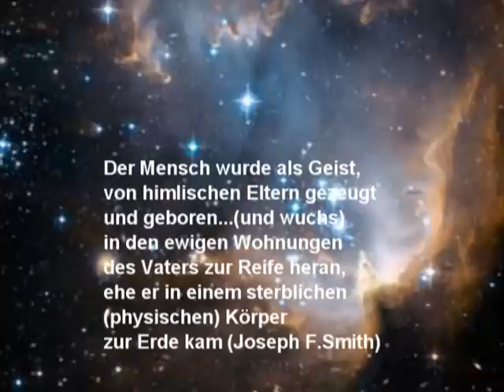Unsere himmlische Familie, Grundbegriffe des Evangeliums, Kapitel 2/47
Wir sind Kinder unseres himmlischen Vaters

Was lernen wir aus den Heiligen Schriften und von neuzeitlichen Propheten über unsere Beziehung zu Gott?

Gott ist nicht nur unser Herrscher und Schöpfer, er ist auch unser himmlischer Vater. Alle Menschen sind buchstäblich Söhne und Töchter Gottes. „Der Mensch [wurde], als Geist, von himmlischen Eltern gezeugt und geboren ... [und wuchs] in den ewigen Wohnungen des Vaters zur Reife heran..., ehe er in einem sterblichen
[physischen] Körper zur Erde kam." (Lehren der Präsidenten der Kirche: Joseph F. Smith, Seite 336.)